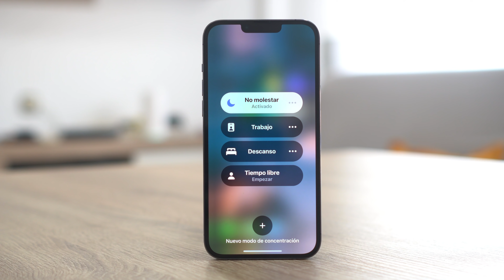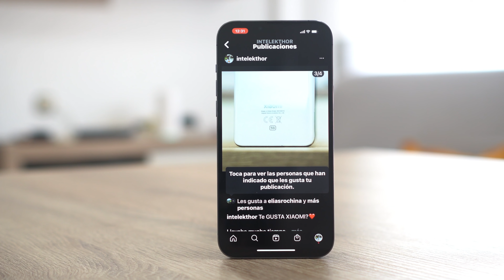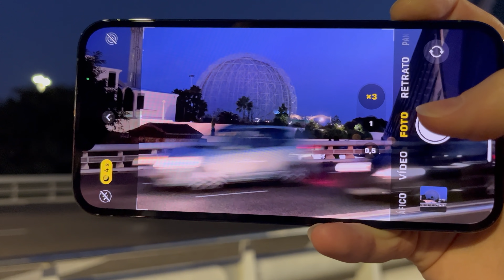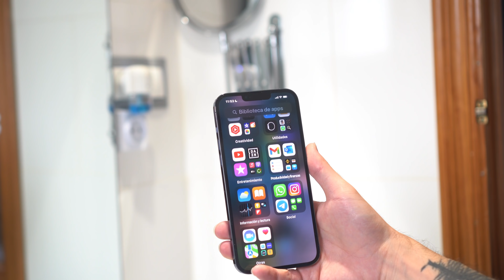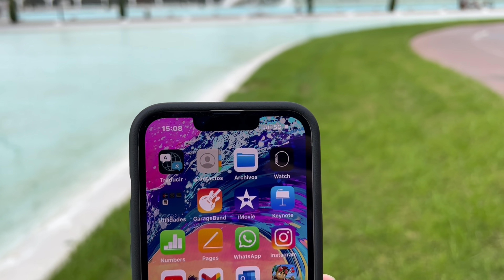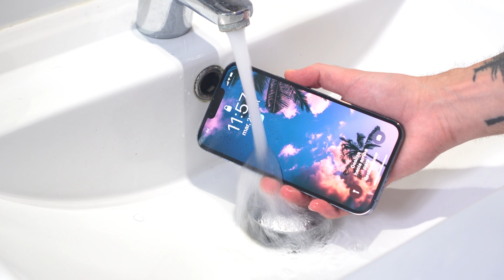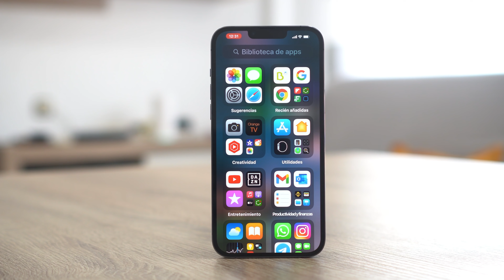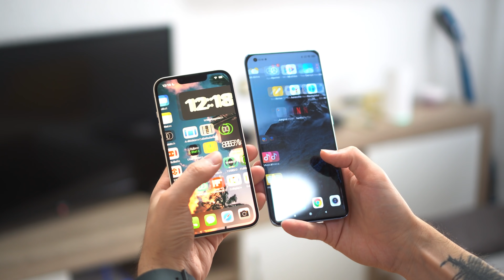ME PASO al LADO OSCURO ¡ADIOS Android! ¡iPhone 13 Pro Max!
Me cambio al iPhone 13 Pro Max? me voy de Android?

Código 20%: THOR22